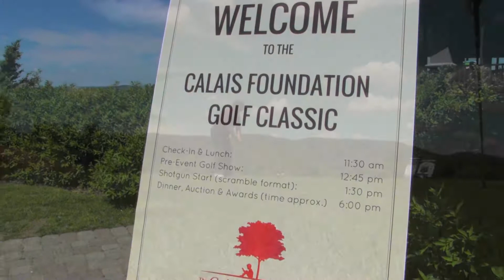3rd Annual Calais Foundation Golf Outing Friday, June 29, 2018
Save the Date, June 29th, 2018 for the 3rd Annual Calais Foundation Golf Outing.

Come join us for a great day of golf while helping to support the mission of The Calais Foundation.  Enjoy Crystal Spring's Wild Turkey course and enjoy a dinner to raise money for innovative programs that help children with special needs and their families.